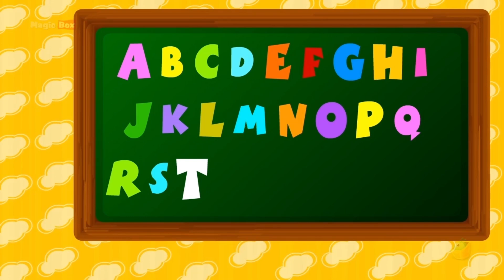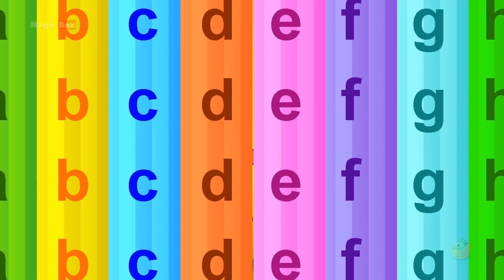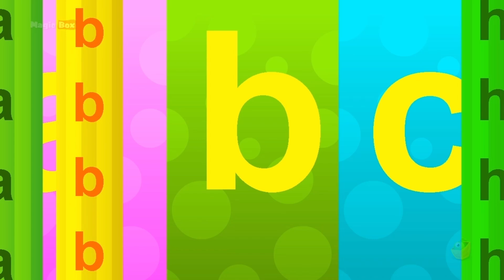Numbers Rhymes | Christmas Songs | Alphabet Rhymes | Ringa Ling Jinga Ling | English Rhymes for Kids